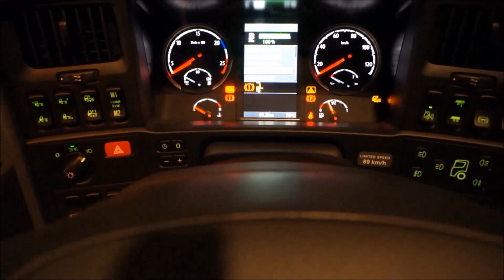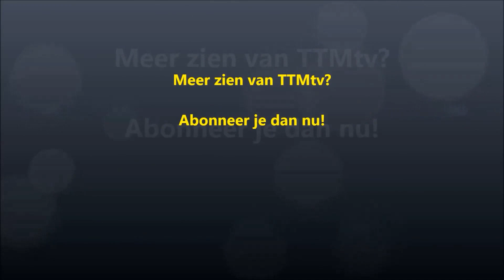TTMtv Vlog #5 - Scania Streamline Crown Edition op Transport Compleet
Scania bestaat dit jaar 125 jaar en liet daarom – en om de huidige cabine nog eenmaal in het zonnetje te zetten – de rijk uitgevoerde Crown Edition zien. Boordevol luxe, en dat lokte op Transport Compleet flink wat publiek naar de Scania stand. Wij namen ook een kijkje in de cabine!